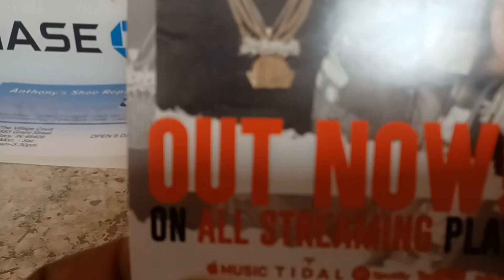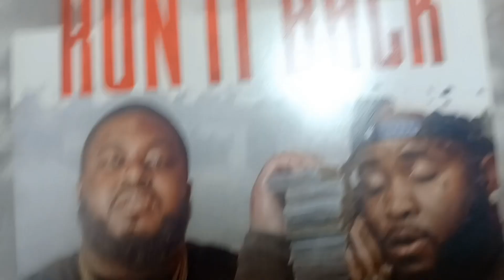Late Christmas Gift 🎁 I was not ready for this 😭